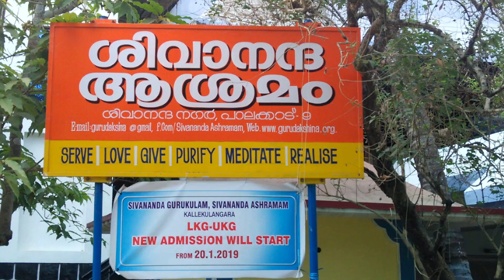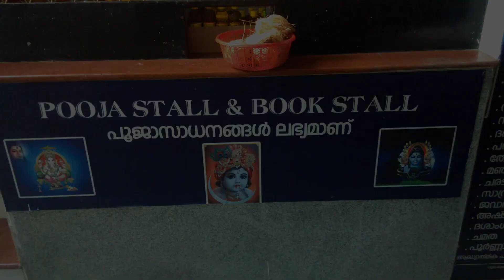Sivanandha Ashramam ( Gurudhakshina ) Hemambika Nagar, Kallekulangara,Palakkad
ശിവാനന്ദാശ്രമം( ഗുരുദക്ഷിണ) ശാന്തതയിൽ കുടികൊള്ളും ആത്മീയധ്യാന കേന്ദ്രം.

ശിവാനന്ദാശ്രമം പാലക്കാട്,

കല്ലേകുളങ്ങര,ഹേമാംബികാനഗറിൽ സ്ഥിതിചെയ്യുന്നു. ഇത് ഒരു ക്ഷേത്രസമുച്ചയംകൂടിയാണ്‌.ഈ ക്ഷേത്രത്തിൽ പ്രവേശിക്കുന്നമാത്രയിൽ തന്നെ കേൾക്കാൻ കഴിയുന്ന ഹരേ രാമ ഹരേ രാമ രാമ രാമ ഹരേ ഹരേ. ഹരേ കൃഷ്ണ ഹരേ കൃഷ്ണ കൃഷ്ണ കൃഷ്ണ ഹരേ ഹരേ എന്ന നാമ സങ്കീർത്തനം നമ്മുടെ ചിന്താധാരകളെ എല്ലാം ദൈവീക മണ്ഡലത്തിലേക്ക് നയിക്കുന്നു.ഇവിടെ എല്ലാ ദൈവീക സാന്നിദ്ധ്യവും ലഭ്യമാകയാൽ ഇഷ്ട ദൈവത്തിനു മുന്നിൽ നിന്ന് ധ്യാന നിമഗ്നനായി പ്രാർത്ഥനയിൽ ലയിക്കാൻ ഇവിടുത്തെ ശാന്ത അന്തരീക്ഷം പ്രചോദനം നൽകുന്നു.സ്വാമി നിത്യാനന്ദ സരസ്വതിയുടെ കാർമ്മികത്വത്തിൽ ശിവാനന്ദ പ്രസ്സ് ഇവിടെ നടന്നു വരുന്നു.ശ്രീഹൃദയം എന്ന പേരിൽ അദ്ധ്യാത്മികയോഗ വേദാന്ത മാസിക എല്ലാ മാസവും തിയ്യതി 10ന്‌ ആശ്രമത്തിൽ നിന്ന് പ്രസിദ്ധീകരിച്ച് വരുന്നു, കൂടാതെ നൂറുകണക്കിന്‌ പുസ്തകങ്ങളുടെ പ്രഭവകേന്ദ്രമാണ്‌ ശിവാനന്ദ പ്രസ്സ്.വേദപഠനം,സംസ്കൃത ഭാഷാപഠനം,യോഗക്ളാസ്സ്,മ്യൂസ്സിക്ക് ക്ളാസ്സ്,പ്രീ പ്രൈമറി സ്കൂൾ വിദ്യാഭ്യാസം എന്നീ കാര്യങ്ങളും ഇവിടെ നടന്നു വരുന്നു.

എല്ലാ ഭക്തരേയും ആത്മീയധ്യാനകേന്ദ്രത്തിലേക്ക് സ്വാഗതം ചെയ്യുന്നു